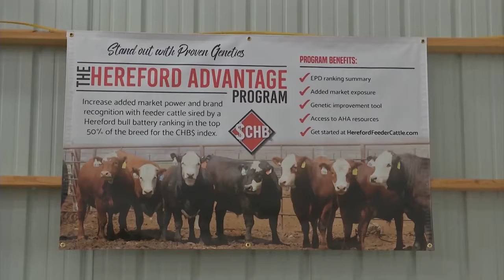Montana Ag Network: Ranchers hoping calmer cattle will lead to beefed-up profits